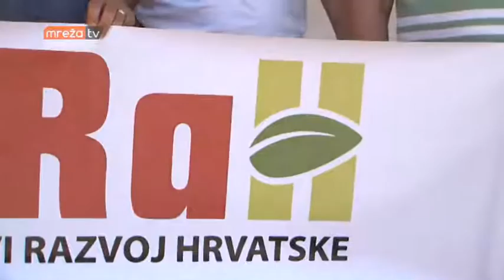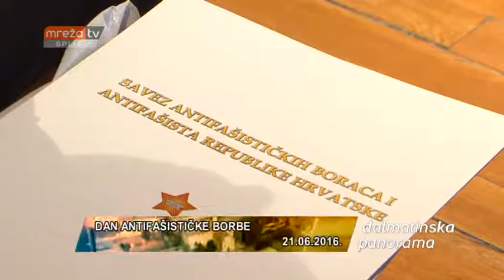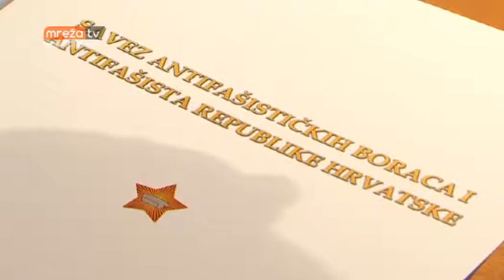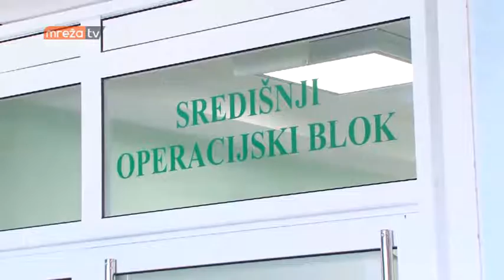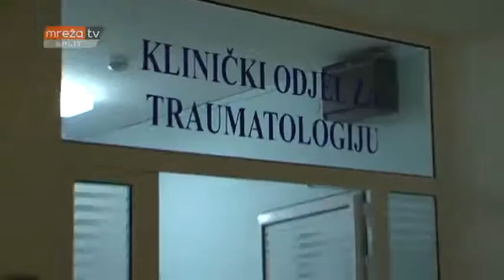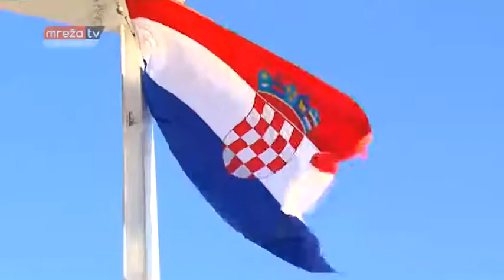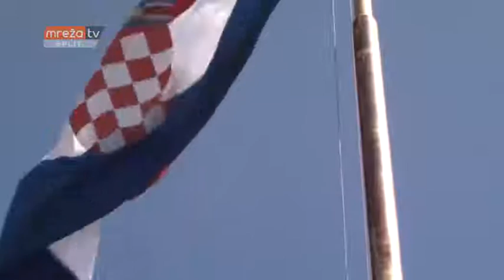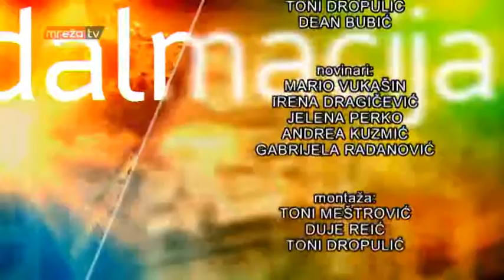Dalmatinska panorama 26 06 2016